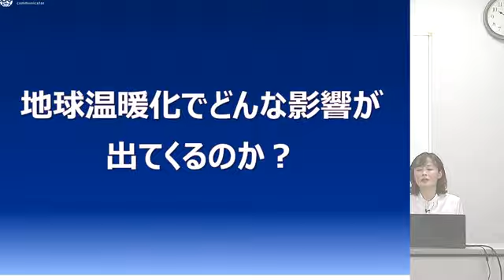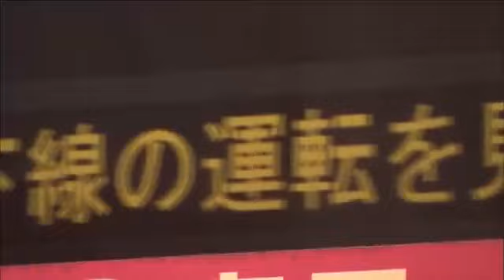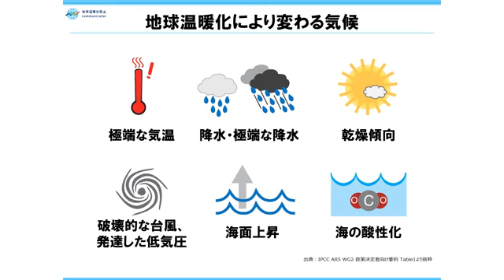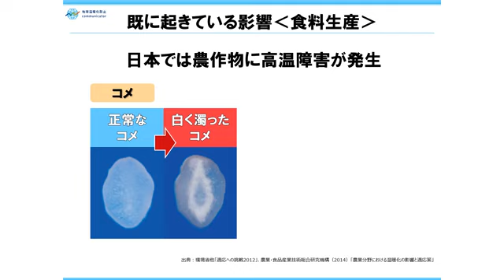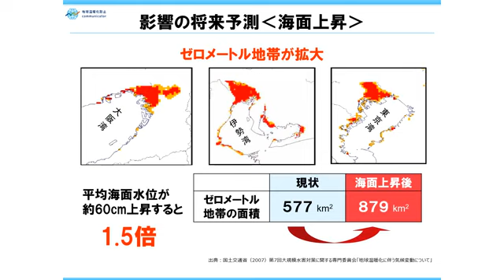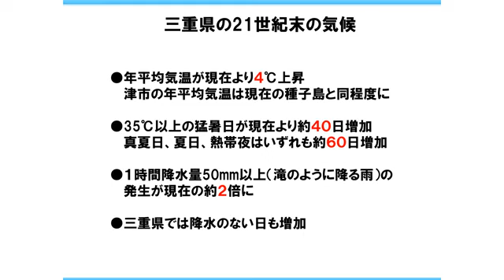地球温暖化が進んでしまうとどうなるか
【chapter2　地球温暖化が進んでしまうとどうなるか】
地球温暖化の原因や現状等について知り、私たちひとりひとりができることについて講演します。
講師：気象予報士　多森　成子　氏
※この動画は、地球温暖化対策への関心や理解を深め、脱炭素を身近に感じていただくため、三重県が作成したものです。